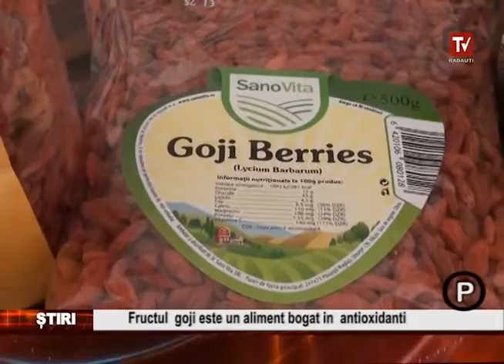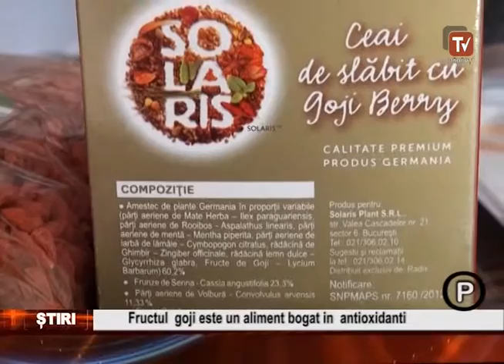FRUCTUL GOJI ESTE UN ALIMENT BOGAT IN ANTIOXIDANTI